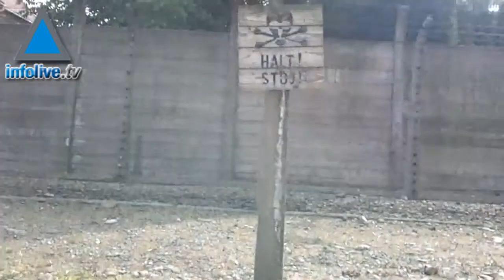La Pologne verse 10 millions d'euro à la Fondation Auschwitz-Birkenau.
La Pologne effectuera prochainement un don de 10 millions d'euro à la Fondation Auschwitz-Birkenau. Celle-ci a été créée pour assurer la sauvegarde de cet ancien camp de concentration nazi. Au fil des années, Auschwitz est devenu un mémorial international protégé par l'UNESCO. Ce jeudi, le Parlement polonais a ouvert les travaux sur des directives autorisant ce don. Des directives qui devraient être adoptées d'ici l'automne. Le don de la Pologne devrait quant à lui être versé à la Fondation d'ici la fin 2015. Les travaux de conservation d'Auschwitz portent sur 155 bâtiments, 300 édifices en ruines dont des vestiges de chambre à gaz, des fours crématoires, des possessions des détenus et des archives du camp de la mort.